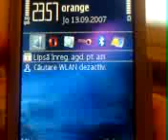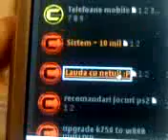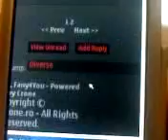C-Zone Tracker de pe Nokia N95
c-zone de pe n95.imi cer scuze daca se sacadeaza dar telefonul de pe care am filmat(v3x) filmeaza de o claritate scazuta.am internet nelimitat cu orange la doar 3,5euro/luna